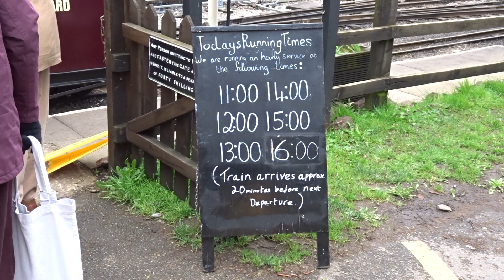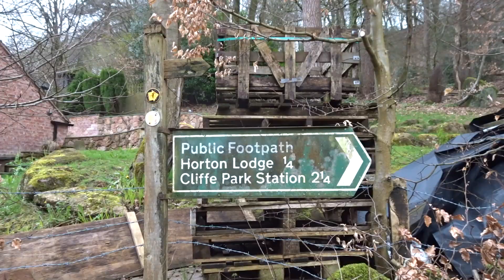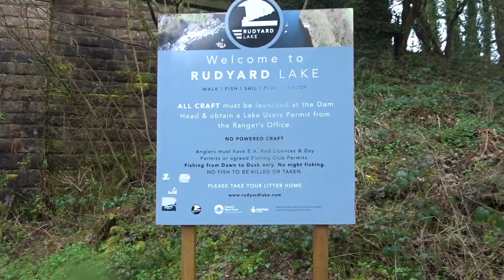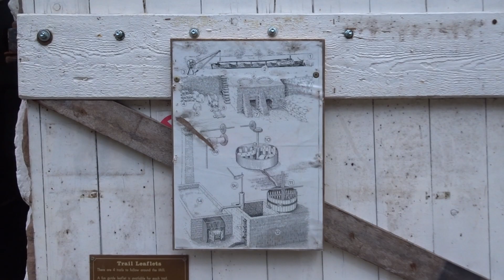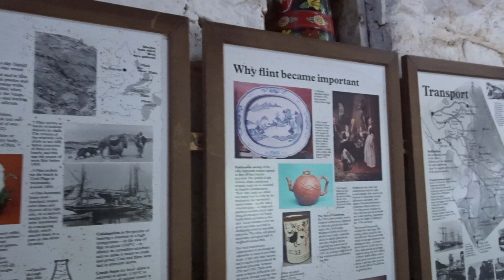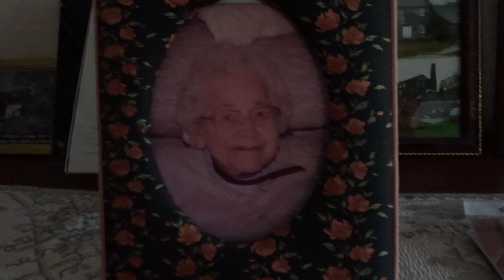Walk around Rudyard Reservoir and Canal Walk to Cheddleton Flint Mill